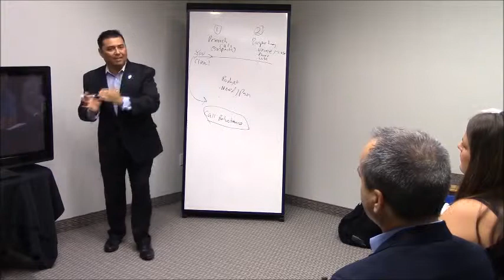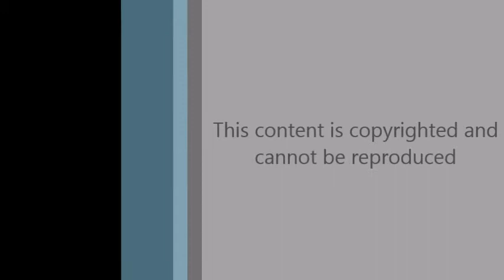Mike Rodriguez Former Zig Ziglar Sales Trainer on Rejection vs Refusal